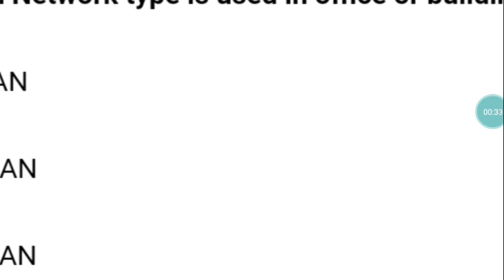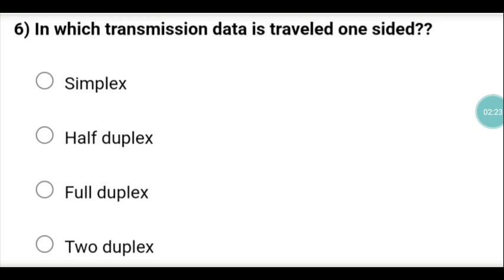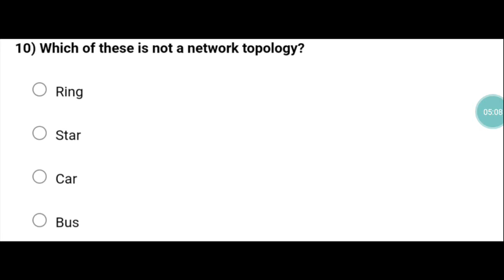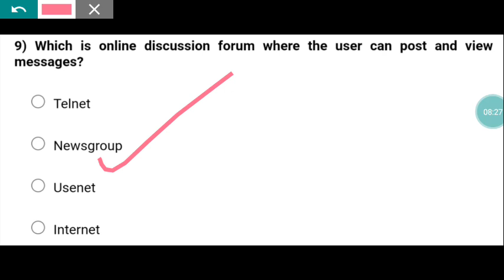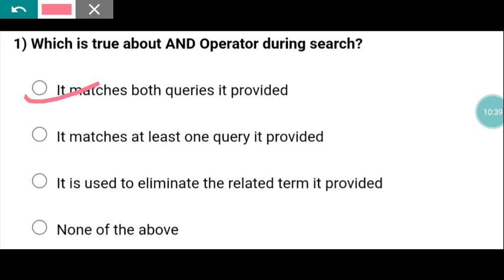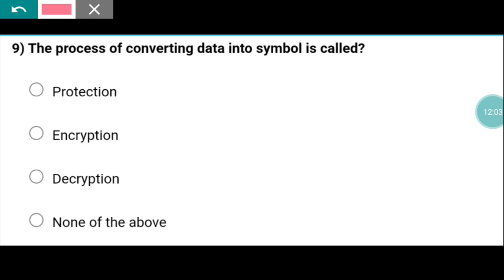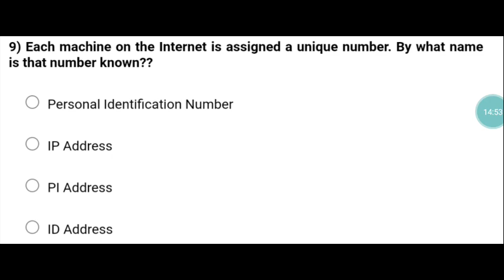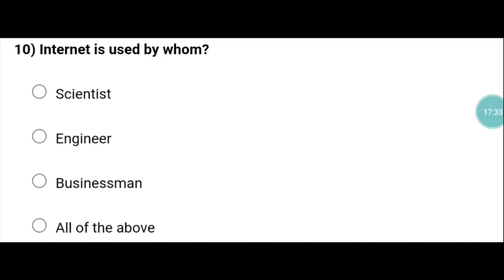Computer MCQ For Contract Teacher Exam/Computer MCQ For Competitive Exam/ASO Computer Questions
Computer mcq for Contract Teacher Exam 2021
Computer mcq for contract teacher recruitment
Contract Teacher Computer
Contract Teacher computer course
Computer mcq for competitive exams
Aso computer questions
Aso computer skill test Questions
Computer Gk
Important computer question for competitive exams